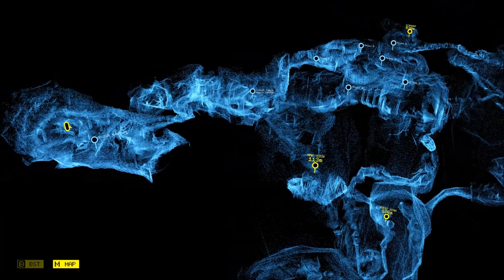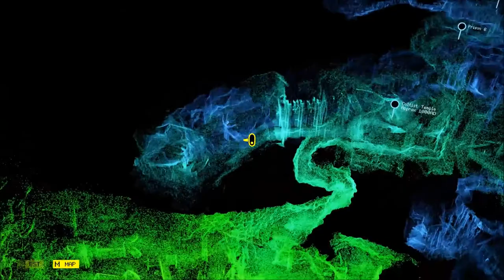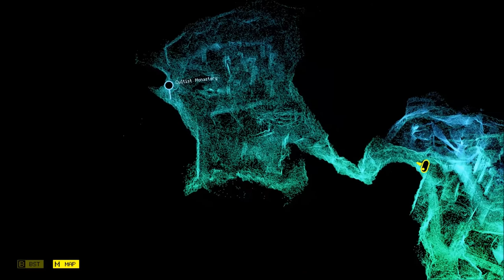Scanner Sombre The Spooky Altar part 3